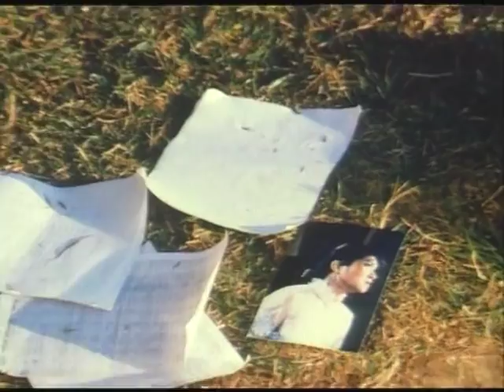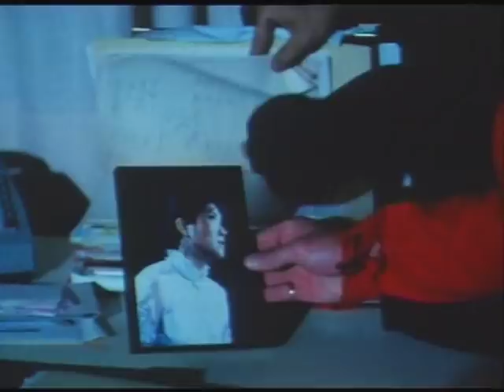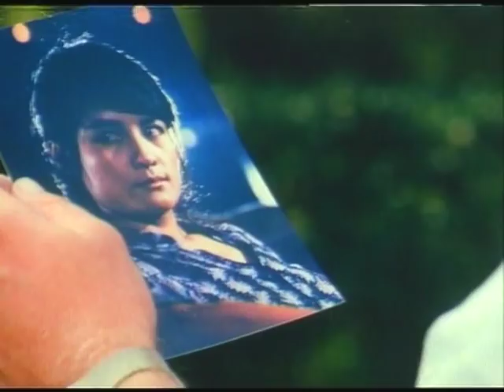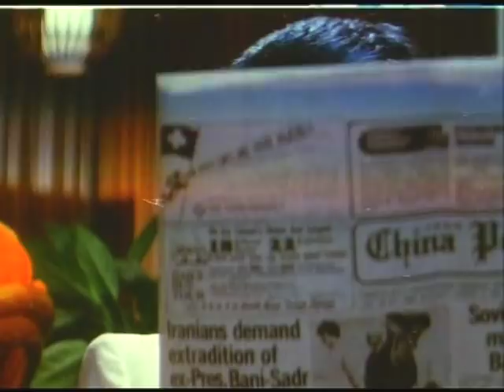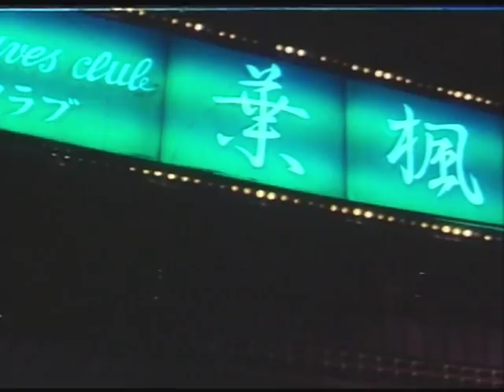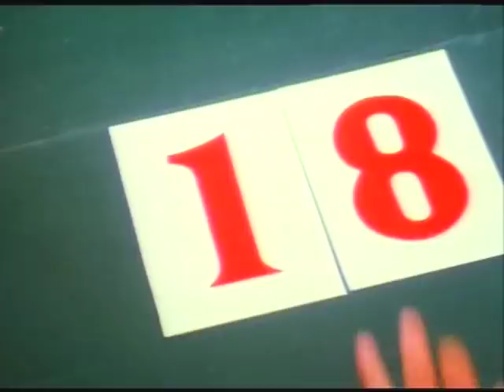Wu Tang Collection - Warrior of Fire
Director: Chester Wong
Cast: Lu I-Chan, Chi Kuan Chun, Wan Li Peng, Ker Hisng Hsiung

Shaw brothers Legend Chi Kuan Chun is the Hung Kuen Fist master who trains an undercover agent known as Queen Bee. His brutal style of Kung Fu comes in handy when the sexy Queen Bee takes on the villains. My life on the Line's Minute Fong also stars-Authentic Hung Gar Style action presented!